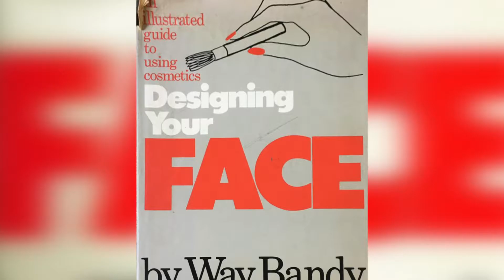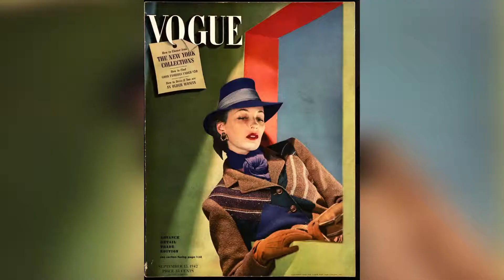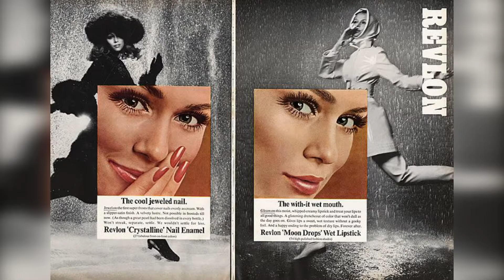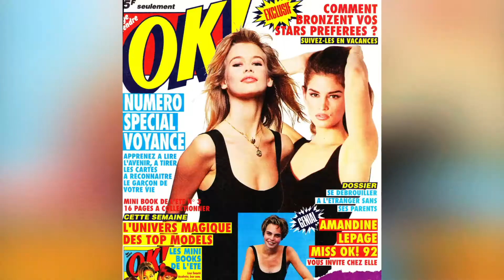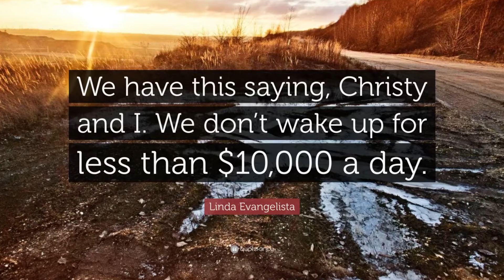Uncovering the Secret Behind the Supermodel Phenomenon!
Models are often associated with big fashion and cosmetics deals, often making the makeup artists who paint them very successful in their own right. Here we explore the history of modelling, to the rise and fall of the Super Model to the politics of beauty.
Written, Directed and Produced by Cici Andersen
Editing by Kyle Boston
all videos has been licensed.
Sources:
 Rebecca Fulleylove,"The Rise and Fall of the Supermodel"
Google Arts and Culture

Lottie Winter "Who is Kevin Aucoin, Everything you need to know"
August  2017, Vogue

Sarah Lindig and  NATALIE MATTHEWS , "The Evolution of the Super Model" , Sept 2016, Elle Magazine

All other pics found on Pinterest Tumblr and various sources.